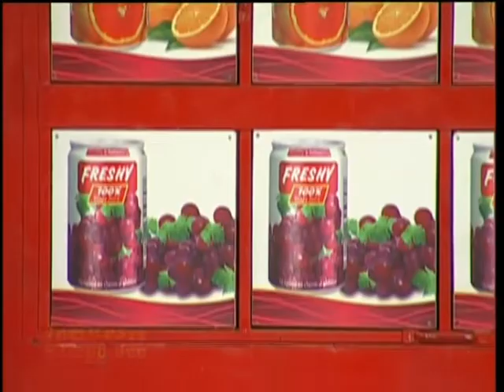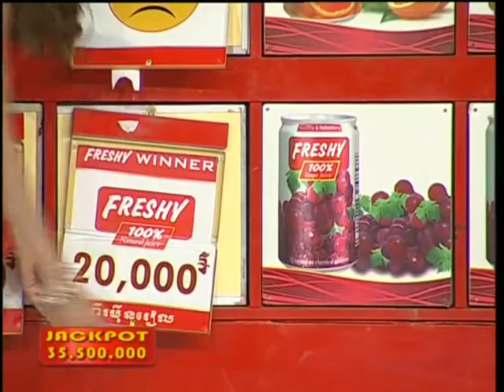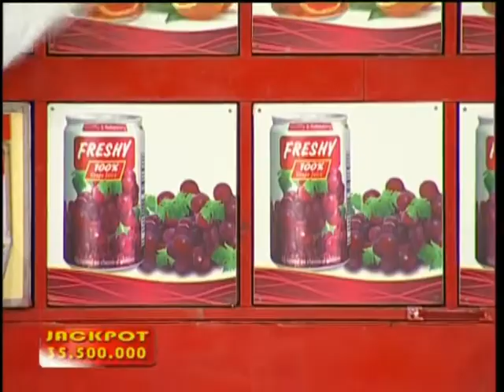Freshy Winner 2014 - 21 December 2014 Part 2